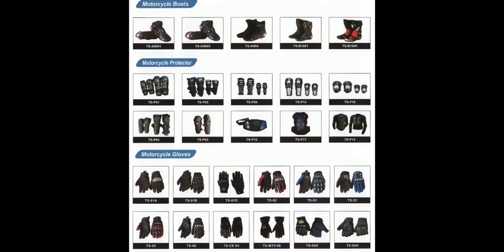Handle Switch Motorcycle Parts on/off Start Stop Button Switch, Motorcycle Parts, Motorcycle Handle